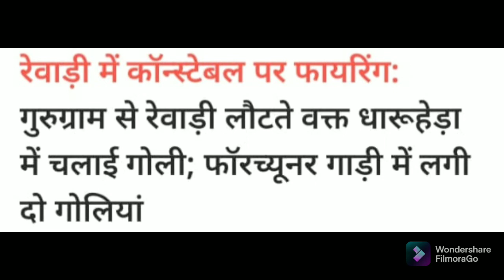Rewari में कांस्टेबल पर फायरिंग....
delhi jaipur highway
# फायरिंग
# कांस्टेबल
gadi पर फायरिंग